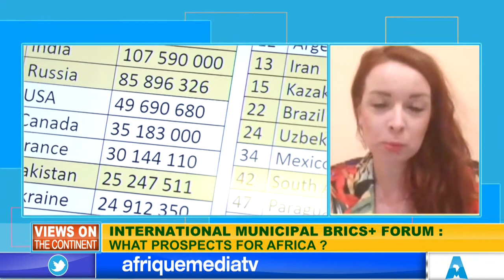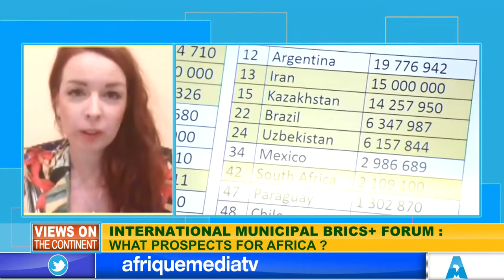INTERNATIONAL MUNICIPAL IMBRICS+FORUM. WHAT PROSPECTS FOR AFRICA